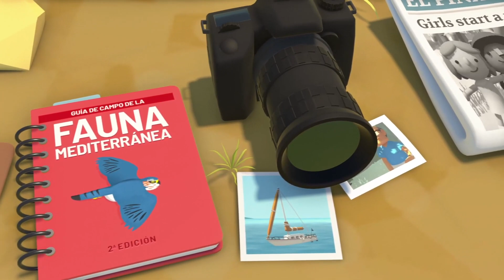4 More Upcoming Apple Arcade Games 2020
Best upcoming Apple Arcade games!

1 - Samurai Jack: Battle Through Time

2 - Last Camp Fire

3 - World's End Club

4 - Next Stop Nowhere